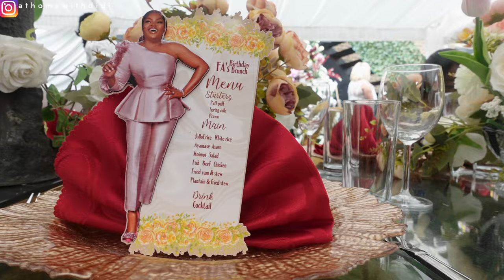Attending Funke Akindele’s PRIVATE BIRTHDAY dinner in London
It was a beautiful day to remember. Meeting Aunty Funke for the first time was so surreal. I hope you enjoy watching.